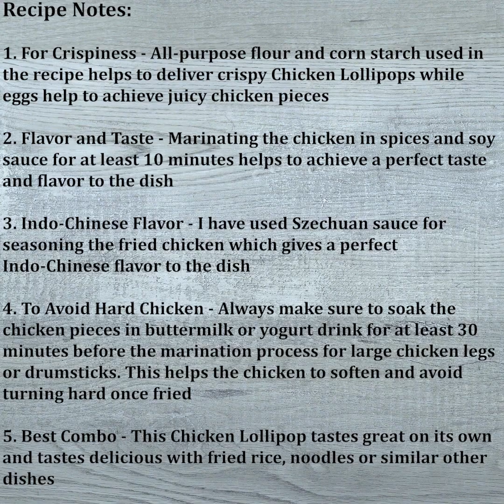How to make Best Chicken Lollipop | Restaurant Style Recipe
Have you ever wondered how to make Chicken Lollipop, a restaurant-style starter recipe? In this video, we explain the same with easy step-by-step instructions for you to prepare this dish at home.

About:
Chicken Lollipop is a crispy, juicy, and lip-smacking Indo-Chinese appetizer or starter dish. This dish is typically made with wings or drumsticks, spicy masala marinade, and a special seasoning with schezwan sauce. The recipe I have shared here explains how to make a perfect Chicken Lollipop at home with easy-step-by guidance. This Chicken Lollipop is the perfect appetizer to enjoy for lunch or dinner and tastes similar to your favorite restaurant take-outs.

Ingredients:
FOR MARINATION
7 Chicken Lollipop, made from drumsticks
½ tsp Turmeric Powder
1½ tsp Chili Powder
1 tsp Coriander Powder
½ tsp Pepper Powder
1 tbsp Ginger Garlic Paste
Salt, as needed
2 tbsp All-Purpose Flour
1 tbsp Corn Starch
1 Egg
1 tbsp Soy Sauce

FOR SEASONING SAUCE
1 tsp Garlic, minced
¼ cup Onion, chopped
2 tbsp Szechuan Sauce
1 tbsp Ketchup
Spring Onion, to garnish

0:00 Introduction
0:19 Marinate Chicken
1:40 Frying Chicken
2:17 Seasoning Chicken Lollipop
3:30 Final Output
3:52 Recipe Notes